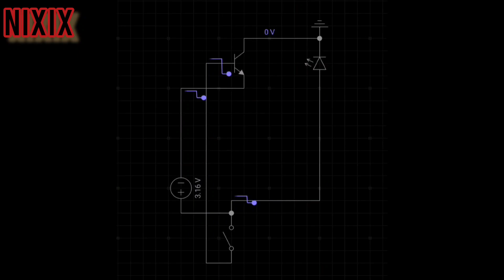How water sensing diya Works | what is inside water sensing diya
in this video we will discuss about how water sensing diya works and what is really inside water sensing diya.

Celebrate Diwali like never before with the mesmerizing Water Sensing Diya! Discover the ingenious technology behind this eco-friendly and safe lighting option. In this video, we unveil the secret of how this diya lights up with just a touch of water, reducing fire risks and conserving resources.

🪔 Experience a Brighter, Safer Diwali 🪔

Learn how to make your festivities more eco-conscious with the Water Sensing Diya. This illuminating innovation combines tradition and modernity for a brilliant, safe, and energy-efficient Diwali celebration.

🌊 Save Water, Save the Planet 🌍

Find out how this Diya encourages water conservation with minimal usage. By using smart electronics, this Diya contributes to a sustainable and green Diwali.

Join us in embracing the spirit of Diwali while ensuring the safety of your home. Watch the video to see the Water Sensing Diya in action and make your festival of lights unforgettable!

🎉 Don't miss out on the magic of Diwali! Watch now and brighten your celebrations! 🎉